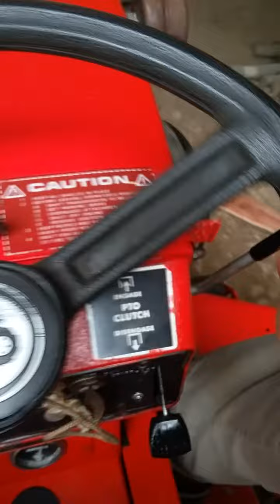B-80 Wheel Horse lawn mower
Restored